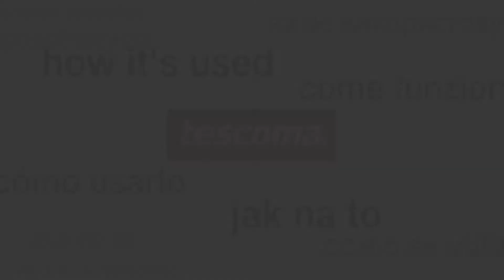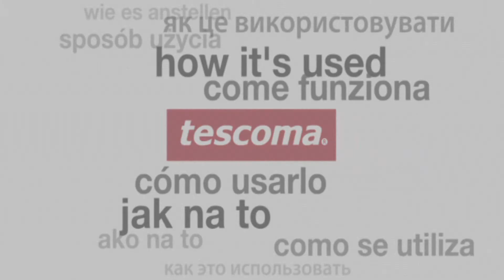Nastaviteľné formy na tortu DELÍCIA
Nastaviteľné formy na guľaté torty o priemere od 16 cm do 30 cm a na obdĺžníkové torty ľubovoľnej veľkosti od 28x20 cm do 50x34 cm.. Formu roztiahnite na požadovanú veľkosť, kovovú objímku posuňte cca 2 cn od volného konca, používajte hustejšie, menej tekuté cesto. Vyrobená z prvotriednej nehrdzavejúcej ocele, vhodná do elektrickej, plynovej aj teplovzdušnej rúry, vhodná do umývačky. 3 roky záruka.